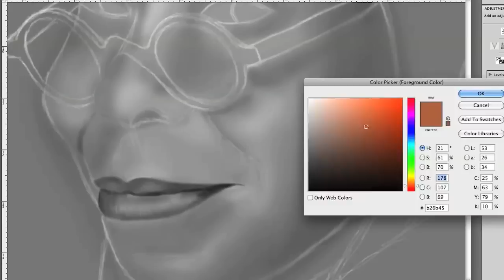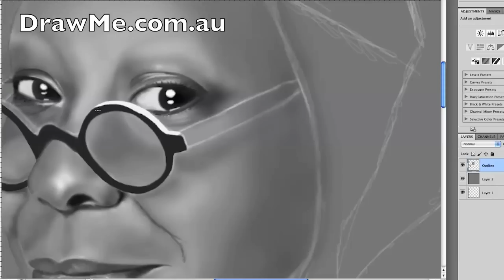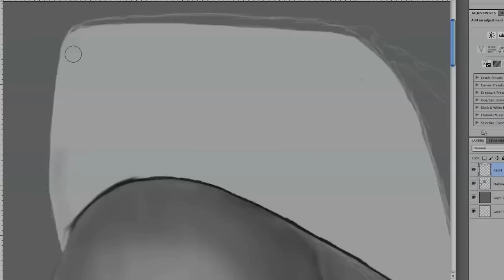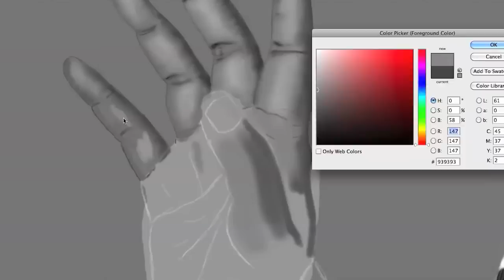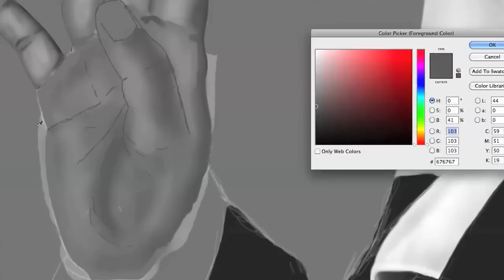Whoopi Goldberg Speed Painting by Patrick Morrow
Whoopi Goldberg speed painting by Patrick Morrow, DrawMe.com.au

The music is from a great band I found called Prague Ska Conspiracy.